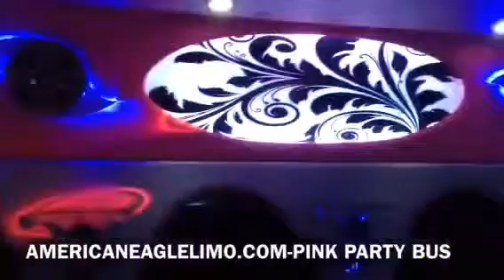Party Limo Bus Rental Washington Dc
On the off chance that you are intuition to host a gathering in the DC then we give you the rental administration of DC gathering limos for unhitched male and lone ranger parties, birthdays, proms or simply celebrating out in the night as an unique minute. Washington DC limo service gives you the extended structure to gathering amusement which truly makes it the best in analyzing different limos in the town. You can't accept the music framework in the limo with stocked bar offices.